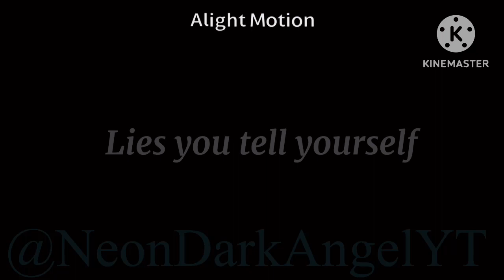Useless Meme | Ft: Zero (New Oc)